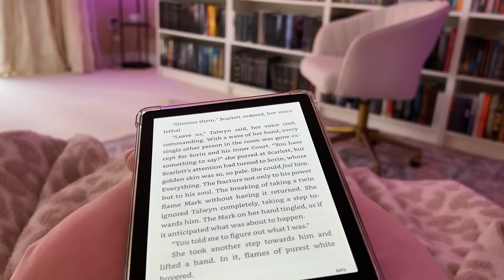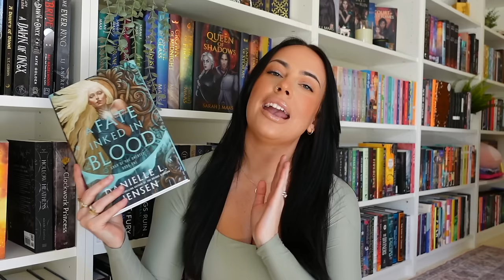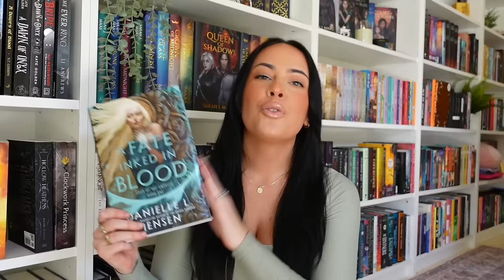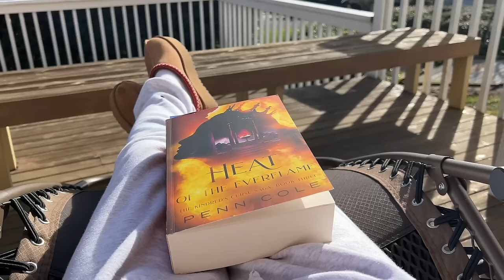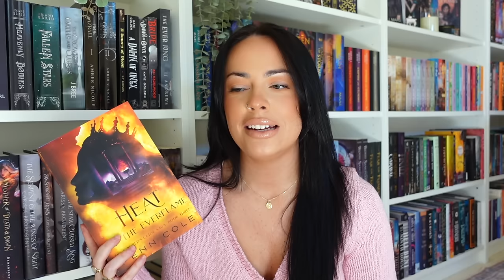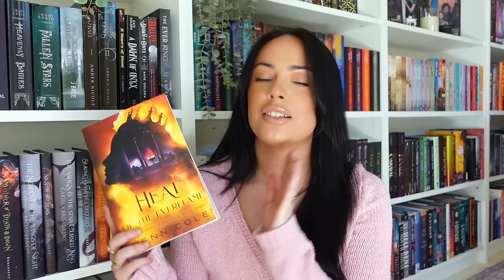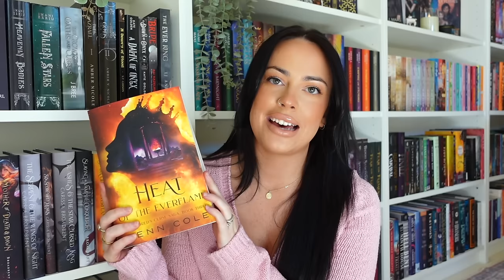fantasy romance reading vlog 📖❤️‍🔥 a fate inked in blood, continuing series, unexpected favorites?